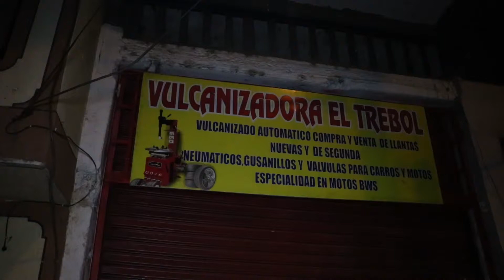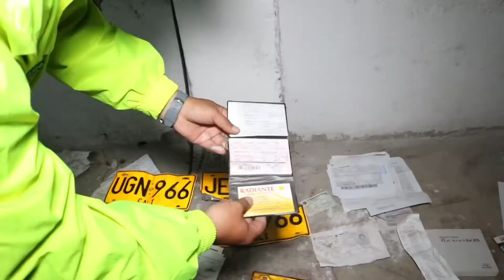En en una “vulcanizadora” funcionaba deshuesadero de vehículos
Los KIA eran su especialidad